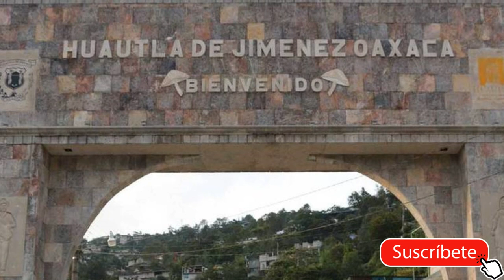Mi casa nueva - Grupo Super Cosmos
Un tema mas de Grupo Super Cosmos para todos mis amigos de san Andres Hidalgo Huautla de Jiménez Oax. Saludo desde CDMX.